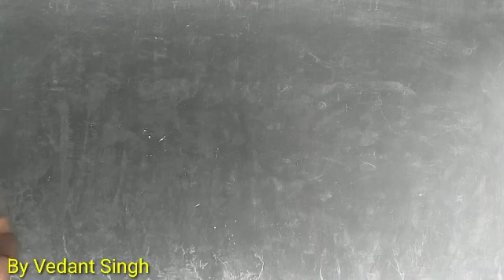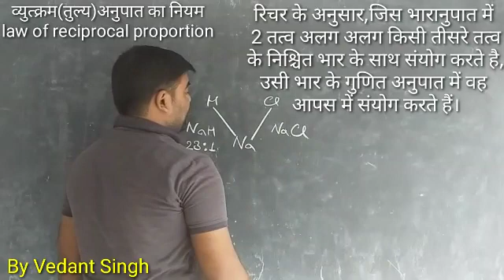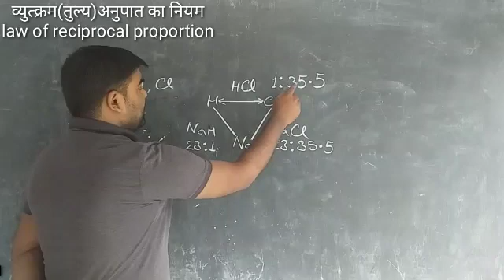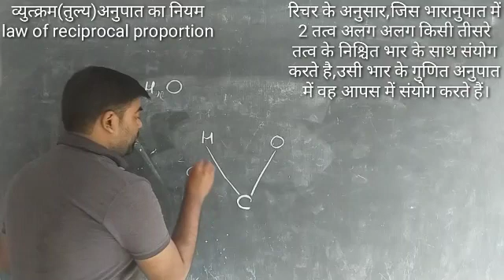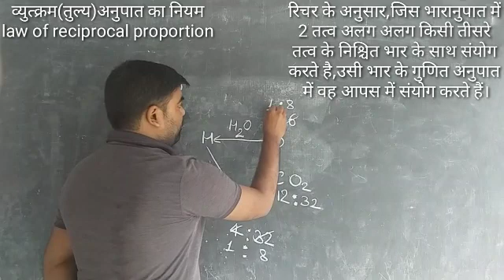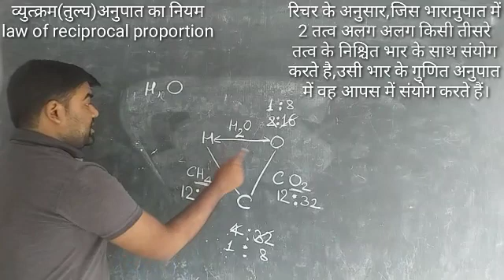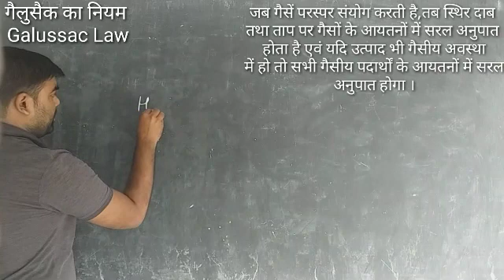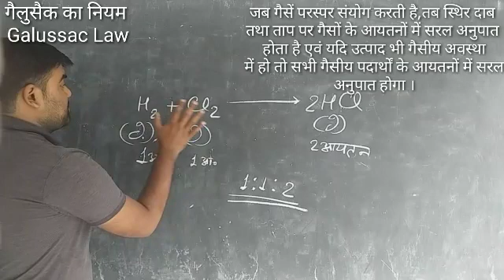व्युत्क्रम अनुपात का नियम Law of reciprocal proportion,गैलुसैक का नियम,class 11, lecture 5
व्युत्क्रम अनुपात का नियम Law of reciprocal proportion,
गैलुसैक का नियम

Science with vedant,
science by vedant,
vedant science classes,
vedant chemistry classes,
Chemistry by vedant,
Biology by vedant,